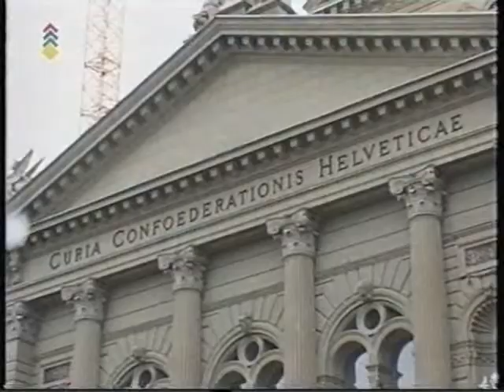Infoanlass für neugewählte Nationalräte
Die neugewählte Nationalrätin Yvette Estermann nimmt an einem Info-Anlass in Bern teil, an dem Sie von anderen Nationalräten erfährt, wie der Politbetrieb im Bundeshaus so läuft.